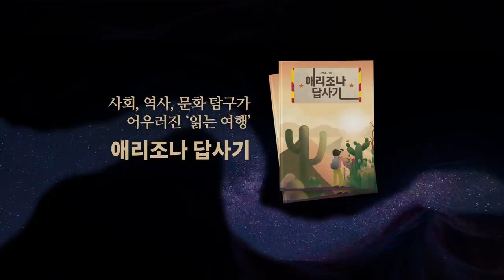자식들에게 표현력 심어줘야 한다 (5/6) [공병호TV]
자식들에게 표현력 심어줘야 한다